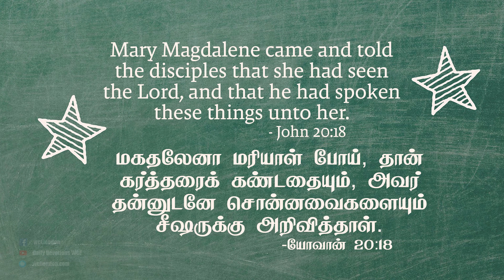யோவான் 20:18- John 20:18 - DD - 17th February 2021